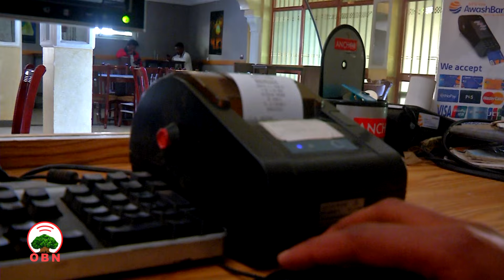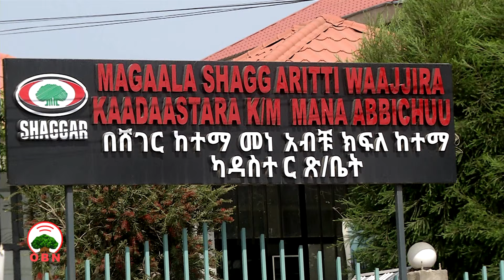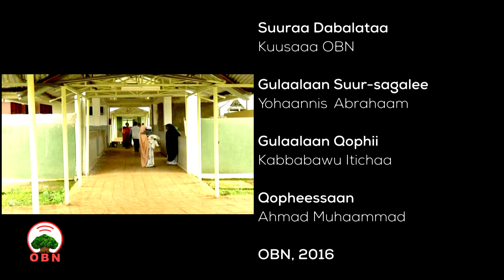Galii Karooraan Sassaabuu